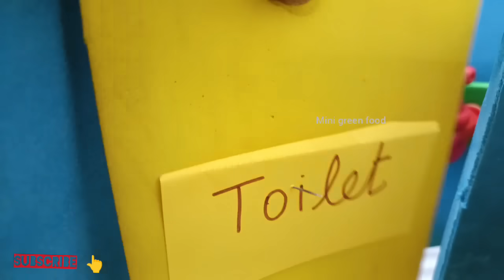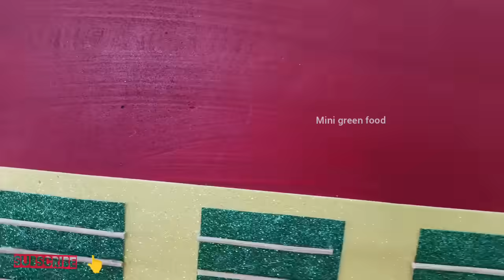மகிழ்ச்சியான நேரம் பகுதி 593 | bavani train vlog 2 | minigreenfood| Kavitha vinitha malar